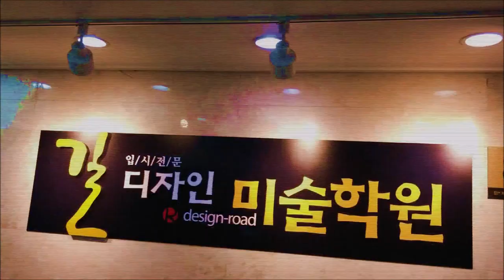입시고인물이 그리는 주전자